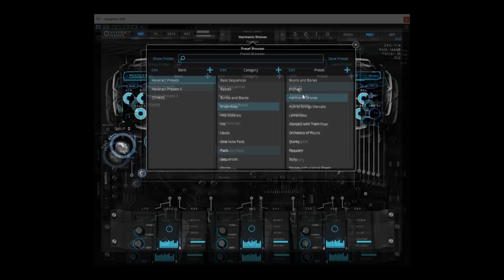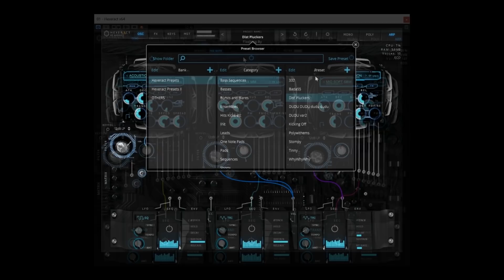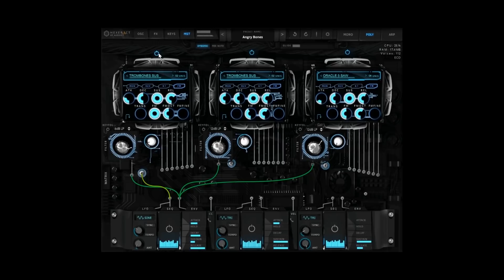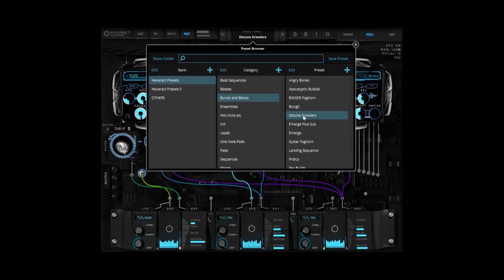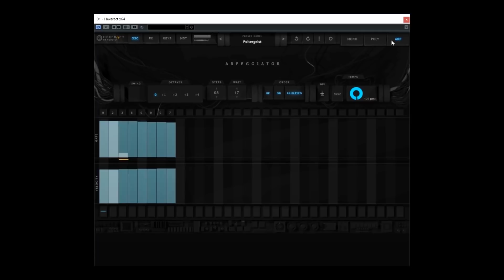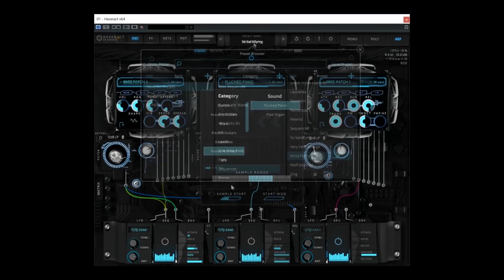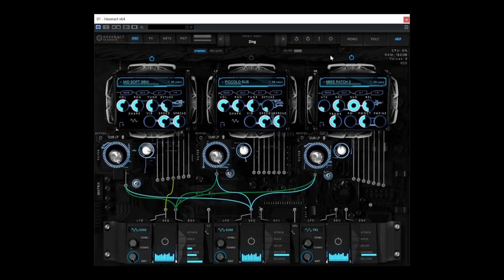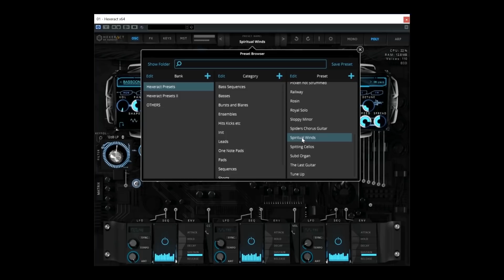HEXERACT - Synthesizer - First Preset Overview